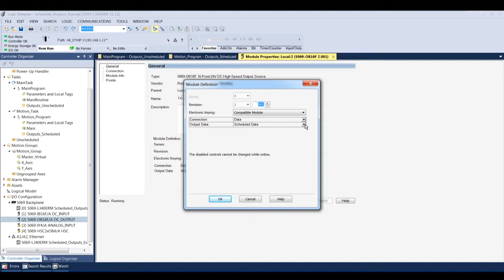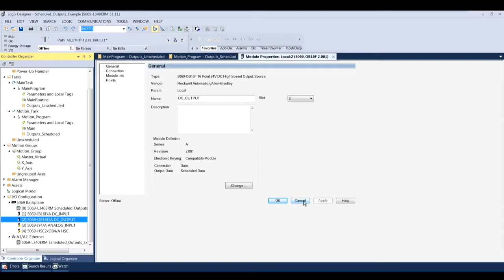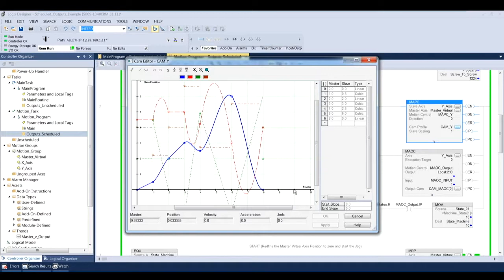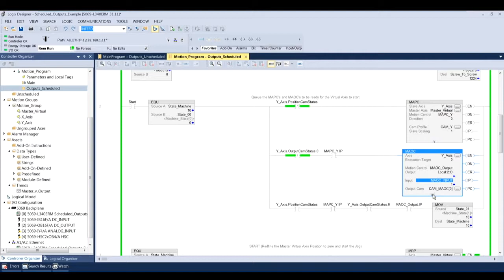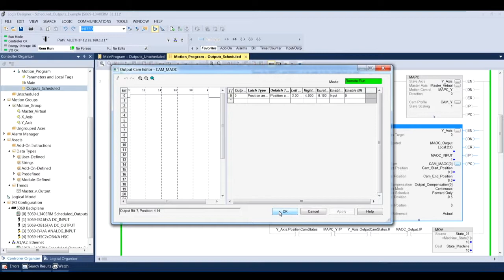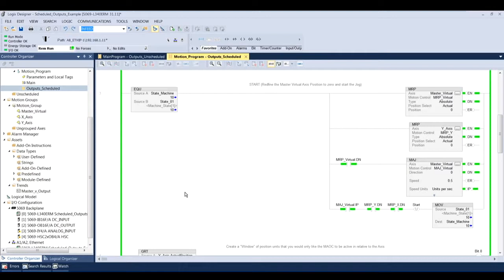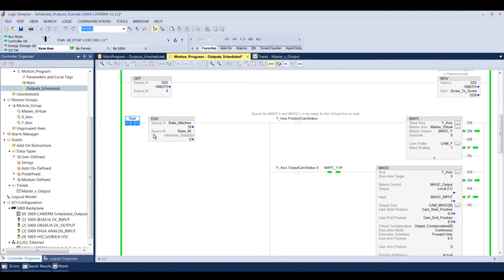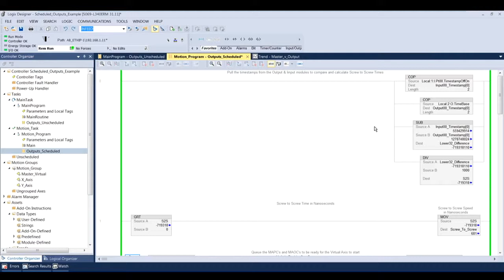Demonstration Of Rockwell Automation Position Based Output Control With Motion Arm Output Cam (MAOC)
Control your digital output to the highest level of accuracy with this Rockwell Automation Position Based Output Control with Motion Arm Output Cam (MAOC) Instruction.